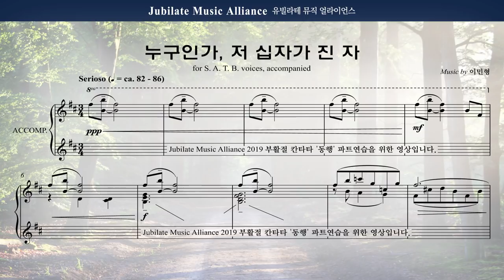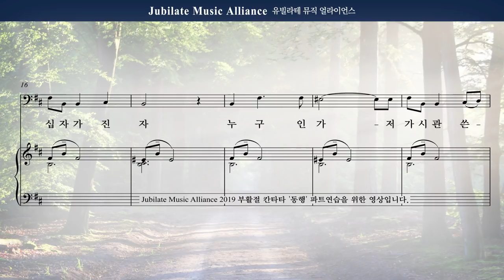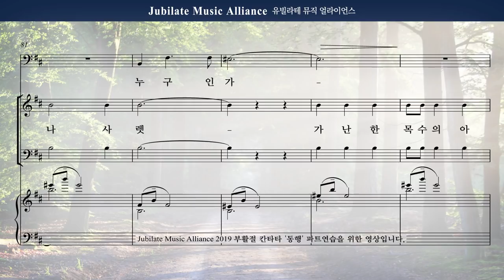[동행] 02. 누구인가, 저 십자가 진 자